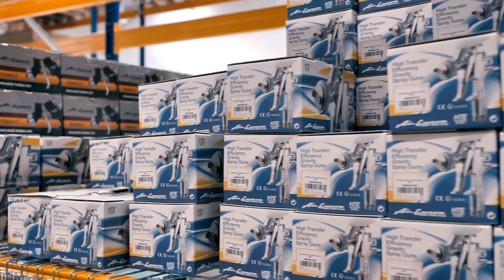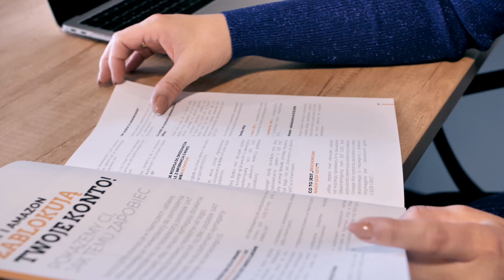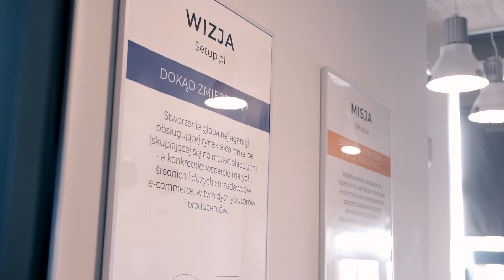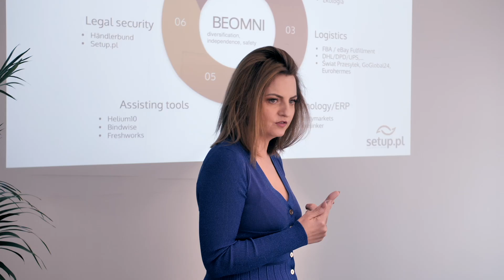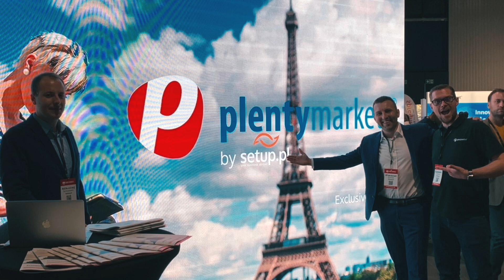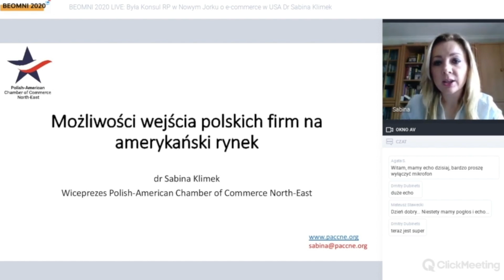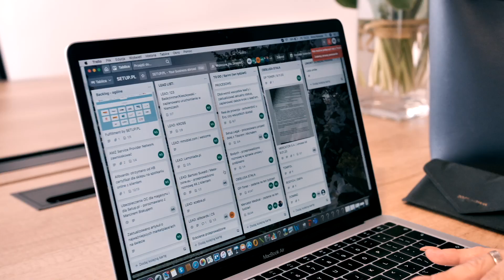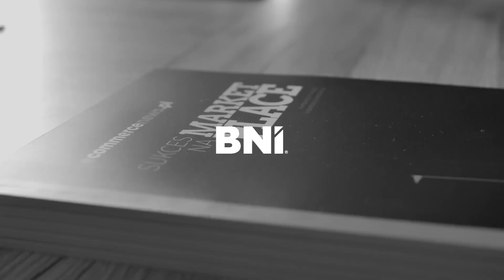Anna Konopa I Setup.pl I Wprowadzanie produktów na rynki zagraniczne I Moja historia w BNI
Anna Konopa to CEO utworzonej przez siebie w 2018 roku spółki Setup.pl, której zadaniem jest wprowadzanie firm na rynki zagraniczne za pośrednictwem e-commerce, marketplaces (eBay, Amazon i inne). Ponadto importuje produkty z Chin i Tajwanu. Współtwórczyni marki własnej Benbow, oferującej profesjonalny sprzęt do czyszczenia samochodów, a także członek zarządu marki Cleantech z branży motoryzacyjnej. Z powodzeniem prowadzi portal ecommercenews.pl, który został wpisany na listę serwisów newsowych Amazona. Tylko 8 klientów Setup.pl wygenerowało w 2020 roku 100 milionów złotych przychodu.

Anna dołączyła do BNI w 2020 roku. W organizacji upatruje duże możliwości dla swojego biznesu. Oprócz pozyskania licznych klientów zbudowała szeroką sieć kontaktów, co w codziennym prowadzeniu firmy jest dla niezwykle istotne.